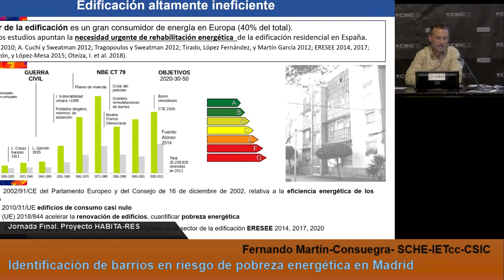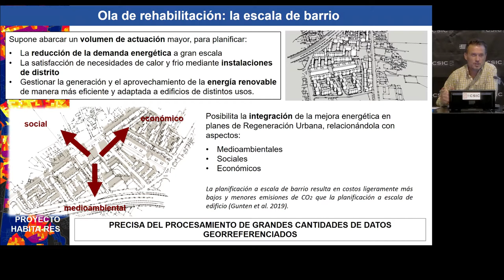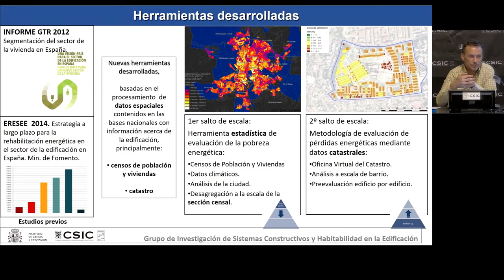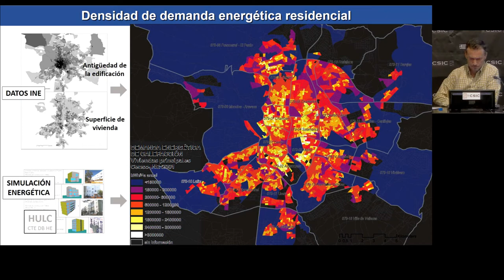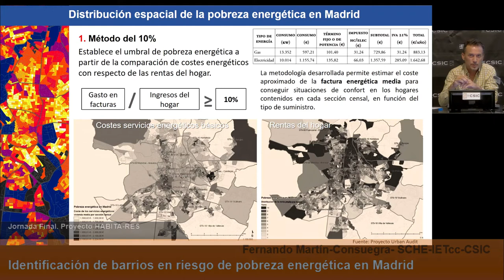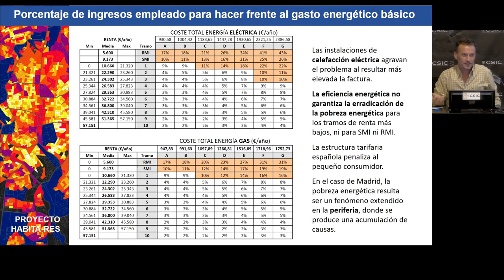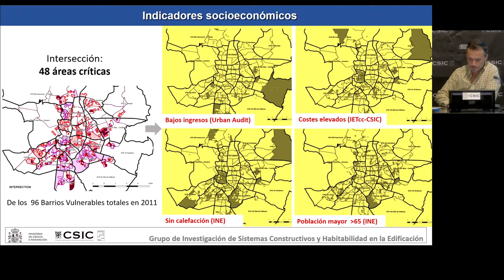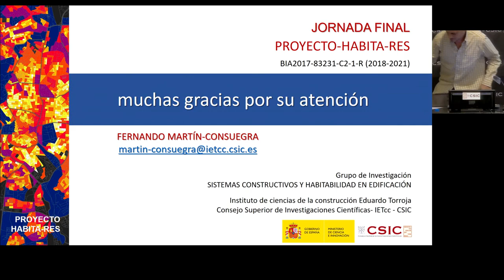Proyecto Habita-Res. Identificación de barrios en riesgo de pobreza energética en Madrid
Identificación de barrios en riesgo de pobreza energética en Madrid
Fernando Martín-Consuegra- SCHE- IETcc-CSIC